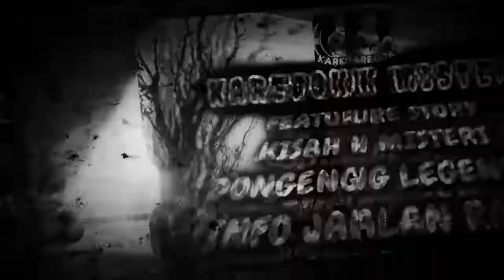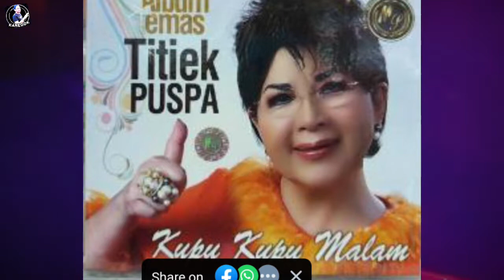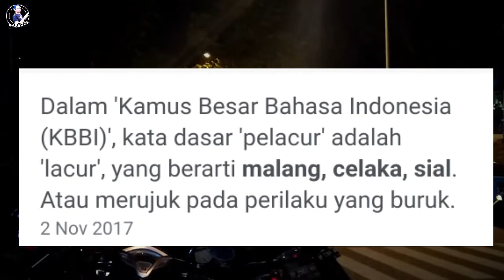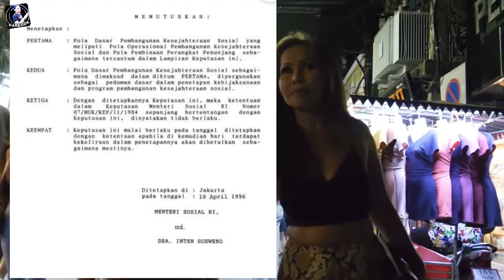MISTERI KUPU-KUPU MALAM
Sahabat karedok misteri dimanapun kalian berada, dilansir dari situs detik news.com.  Sudarwati, yang populer dengan nama Titiek Puspa, mencipta dan menyanyikan lagu berjudul 'Kupu-kupu Malam' itu pada 1976. Isunya hingga kini masih dan akan selalu aktual.
Tak diketahui pasti siapa yang menciptakan istilah 'Kupu-kupu Malam' dan kapan istilah itu pertama kali dicetuskan. Hanya, menurut sastrawan Yapi Panda Abdiel Tambayong alias Remy Sylado, istilah itu merupakan sebuah perumpamaan saja sahabat.